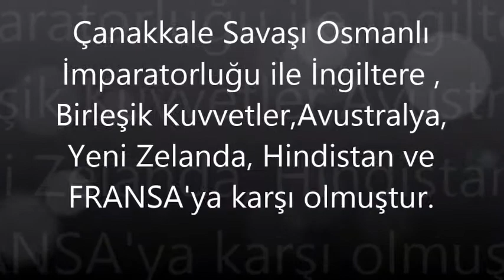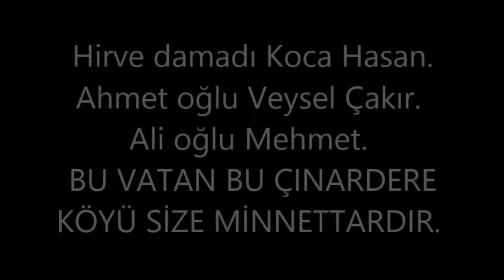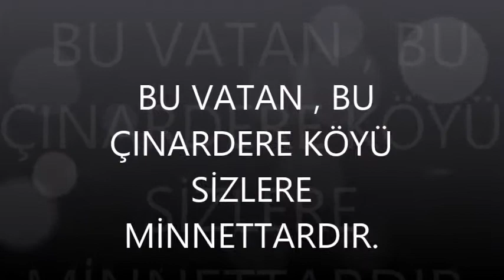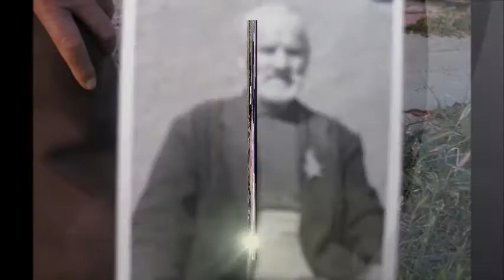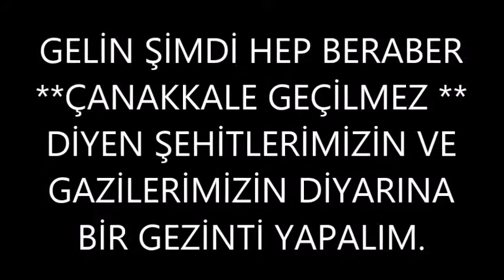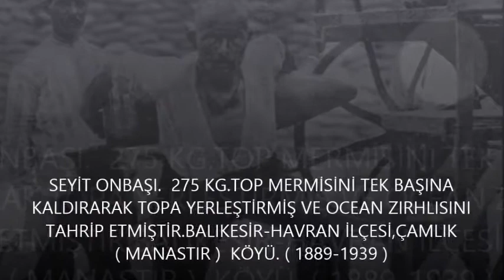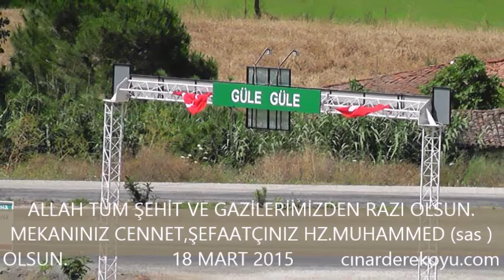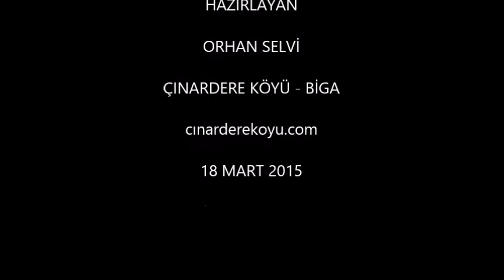ÇINARDERE KÖYÜ ŞEHİT VE GAZİLERİ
18 MART ÇANAKKALE ZAFERİ

Vurulup tertemiz alnından ,uzanmış yatıyor ,
Bir hilal uğruna, Ya RABB,ne güneşler batıyor !
Ey ,bu toprak için toprağa düşmüş asker !
Gökten ecdat inerek öpse o pak alnı değer.
Ne büyüksün ki,kanın kurtarıyor tevhidi,
Bedr’in arslanları ancak,bu kadar şanlı idi.
Ey şehid oğlu şehid, isteme benden makber,
Sana ağuşunu açmış,duruyor Peygamber.
                       Şair.Mehmet Akif ERSOY )

                              Çanakkale Savaşları 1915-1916 yılları arasında Osmanlı Devleti ile İhtilaf Devletleri arasında olmuştur.Çanakkale Savaşları :Birinci Dünya Savaşında (1915) Osmanlı Devletinin,Çanakkale Boğazını geçmek isteyen itilaf kuvvetleri ile yaptığı savaşlardır.